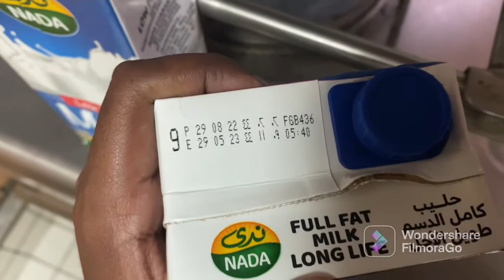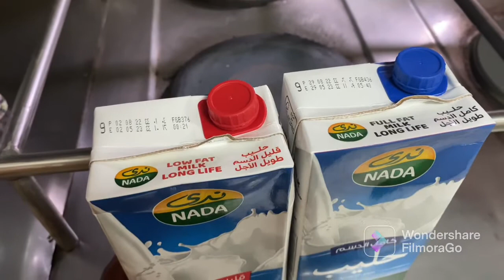Kya Aap Bhi Ship Pe Milk Jada Use Karte hai ?